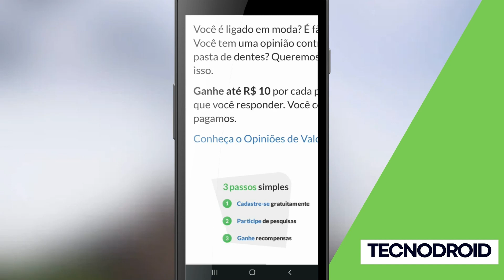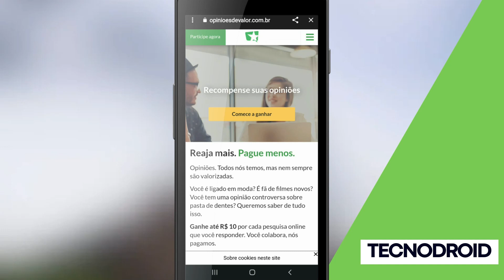GANHE R$ 10 por PESQUISA no OPINIÃO DE VALOR